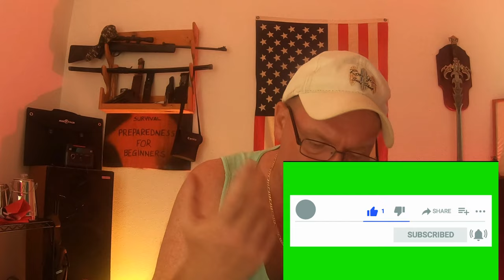Why is NOW your Golden Opportunity: Before CHAOS This Winter The last 3 min of video very important!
Why is NOW your Golden Opportunity Before CHAOS This Winter: The last 3 min of video very important! What to stock up on? Prepping For Coming Shortages?  How to get prepared for coming shortages due to Coronavirus, Covid, crop failures, and more.  Who knows what is coming?  Stock up on foods and supplies, all of the things you count on having.  My videos are to help the beginners to start to prepare for them and there family's! To Entertain you while you are learning! To have food, water and survival supplies on hand for any type of situations! To show you that even if you are on a budget, you can do this for you and your family. To give you knowledge as a beginner to succeed in preparedness for you and your family.To always bring you good tips and tricks! To also show you how I do things ( not that you have to do it that way) Also if I bring you any type of news I will only bring you news that i can back up with proof. All things that are brought up or talked about or reviews done on are my own Opinion on that particular subject. I ENCOURAGE all comments and different ideas to help all people.If you have a better way or tips on a subject please chime in Thank You!